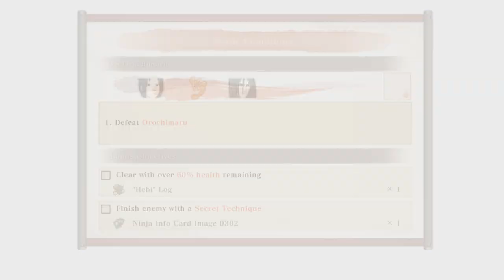Sasuke Kills Orochimaru History Mode - Naruto X Boruto Ultimate Ninja Storm Connections